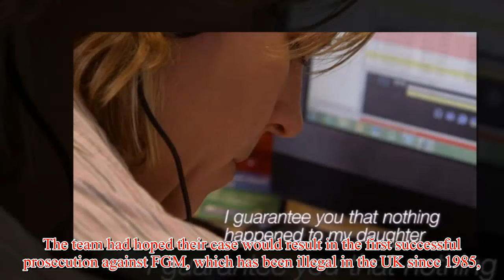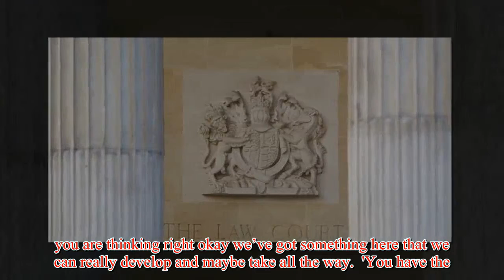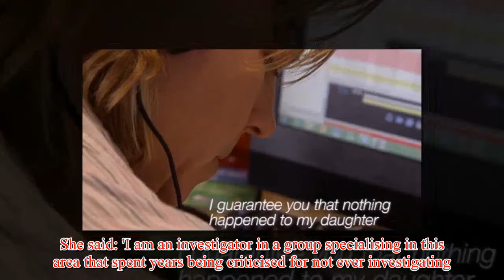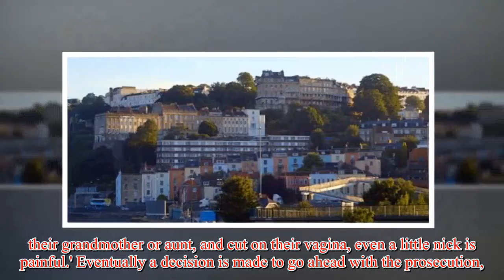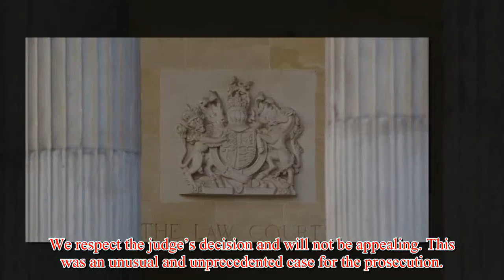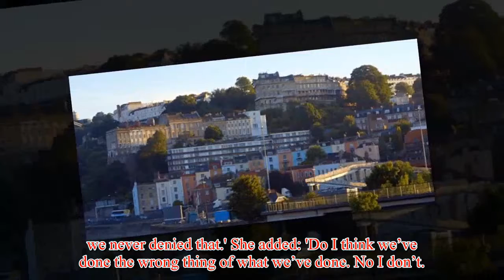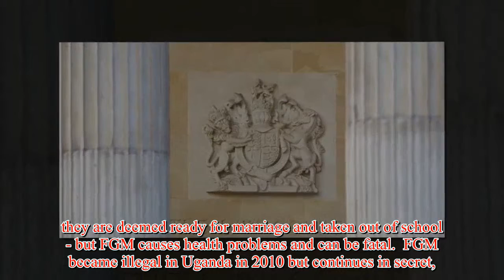Documentary reveals landmark FGM case involving a six-year-old girl was always destined to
Documentary reveals landmark FGM case involving a six-year-old girl was always destined to collapse – because police photos of her injuries were 'too blurry' to use
A new documentary shows how Bristol detectives investigating an allegation of female genital mutilation were aware of major flaws in the case months before it collapsed at trial.  Cameras spent two years following Detective Chief Inspector Leanne Pook and her team at Avon and Somerset Police as they looked into an accusation made against a taxi driver who was alleged to have caused or allowed his six-year-old daughter to undergo female genital mutilation (FGM). The team had hoped their case would result in the first successful prosecution against FGM, which has been illegal in the UK since 1985, but the case dramatically fell apart at trial.  , which hinged on medical evidence deemed 'wholly inconclusive at its highest' by Judge Julian Lambert. The 29-year-old Somali taxi driver had been accused of causing or allowing his six-year-old daughter, who has lifelong anonymity, to undergo FGM,